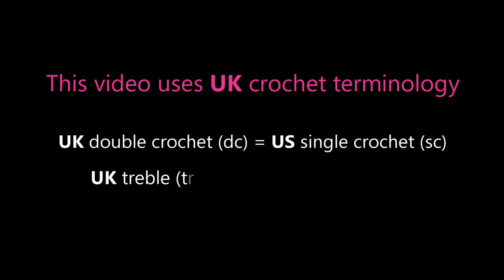Boo! Gauge Swatch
Overlay mosaic crochet tutorial for new spooky gauge swatch / bonus pattern.
Please note this video is formatted for right-handers. If you are left-handed you may prefer to watch
Chart and written instructions may be obtained from the pattern in my Ravelry store